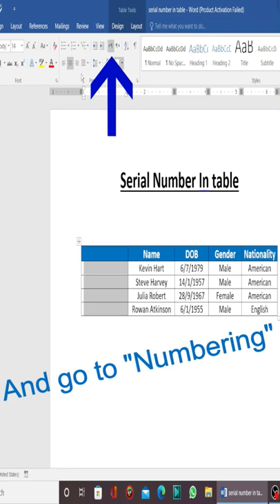Serial number in microsoft